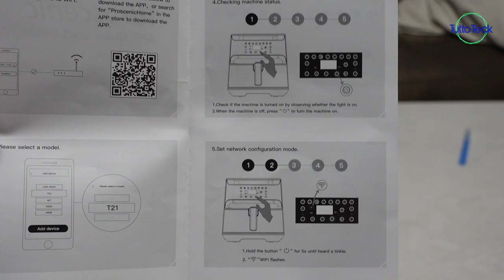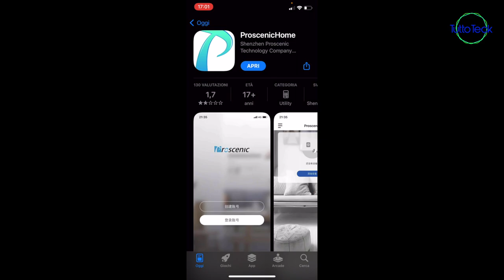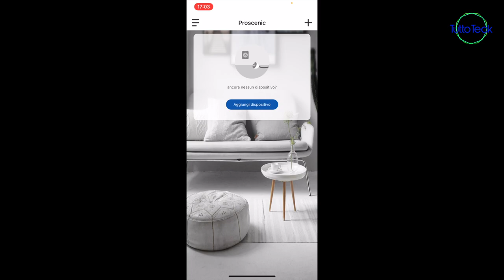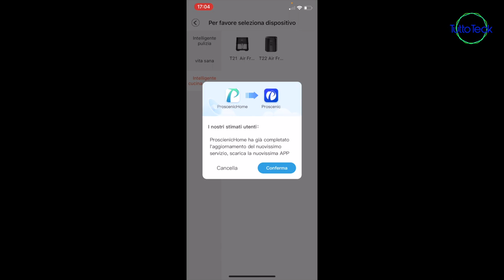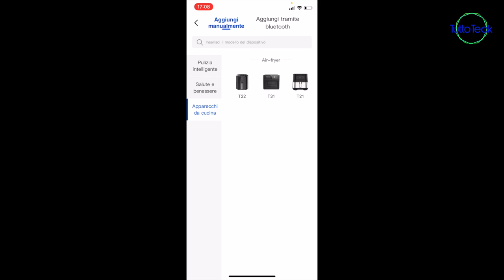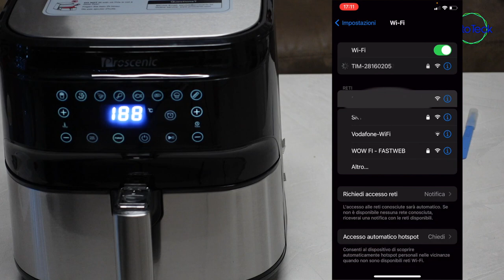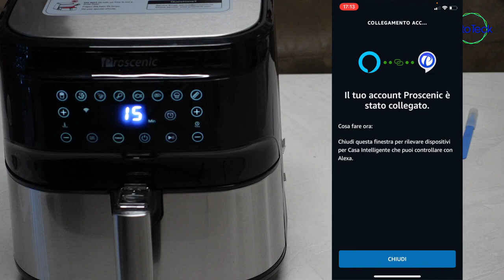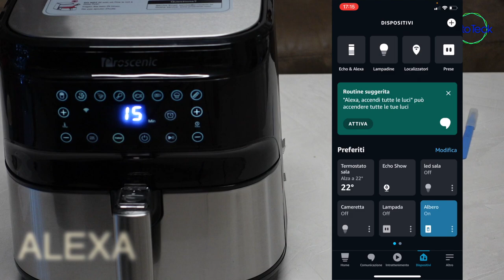FRIGGITRICE AD ARIA PROSCENIC T21, FRIGGIAMO CON ALEXA!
Volevo ringraziare il canale, @ipensieridellarchitetto  per avermi fatto notare che c'era un problema video dal minuto 6. Risolto il problema, buona visione!

✰ Proscenic T21 Friggitrice ad Aria, 5.5L